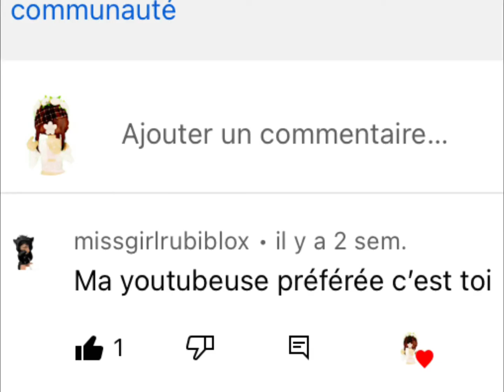The person I love the most